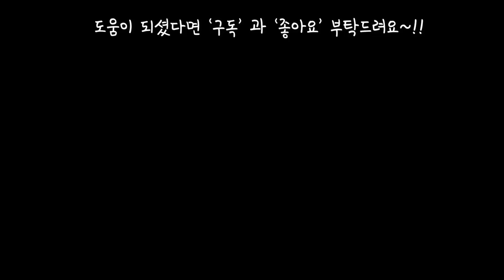어린장미허브 외목대로 수십개 만들어 키우는법 너무나 쉬워요~!!Young Rose Herb Exterior Carpenter